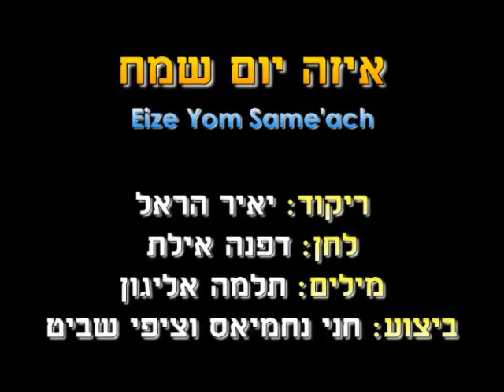Eize Yom Sameach - Dance | איזה יום שמח - ריקוד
שם הריקוד: איזה יום שמח
שנת חיבור: 1999
צורה: ילדים-מעגל
כוריאוגרפים: יאיר הראל
מבצעים: שביט ציפי
מלחינים: אילת דפנה
תמלילנים: אליגון תלמה
חברות: אן אם סי

Dance Name: Eize Yom Sameach
Creation Year: 1999
Shape: Children-Circle
Choreographers: Yaeir Harel
Performers: Shavit Tzipi
Composers: Eilat Dafna
Lyricists: Eliagon Talma
Companies: N.M.C.